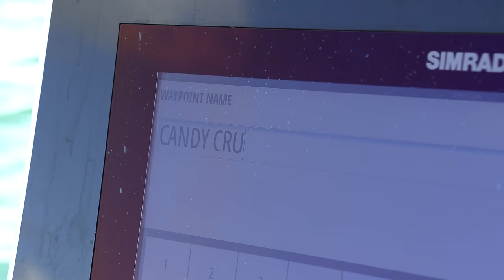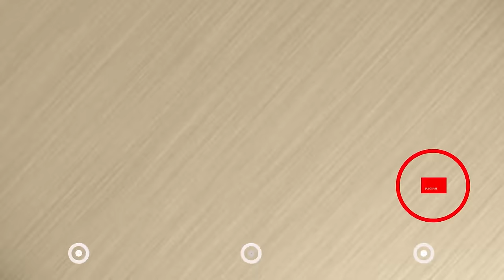Catching Giant fish BY HAND! HOLDING MY BREATH! {Catch Clean Cook} with BlueGabe and DeerMom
It's an honor to have the opportunity to make videos like this and to tell my story! Please take a sec and check out my brothers channel, BlueGabe

to find out more about our new boat, go (Insetta 35 IFC)